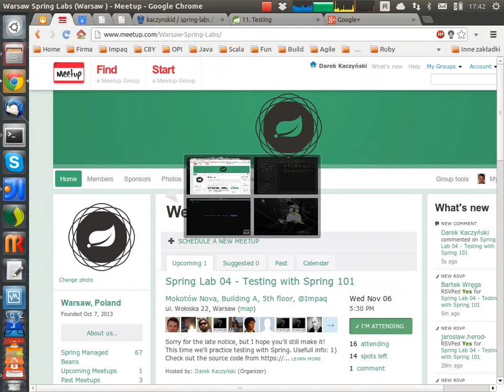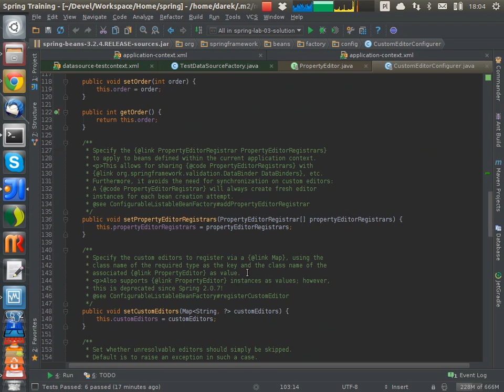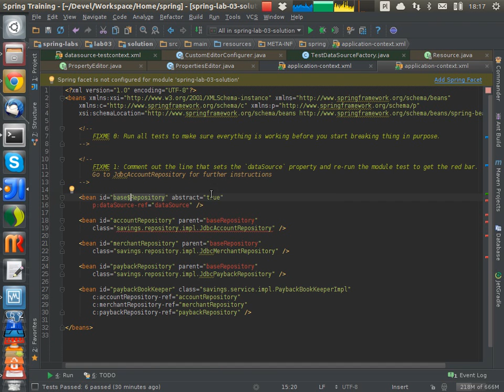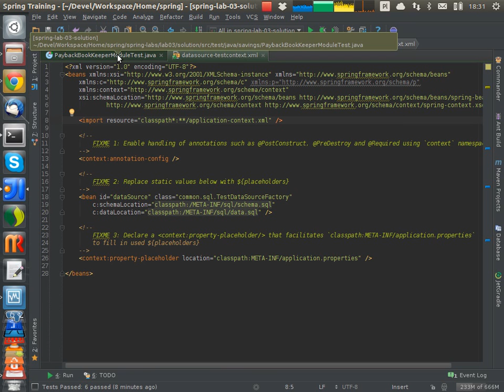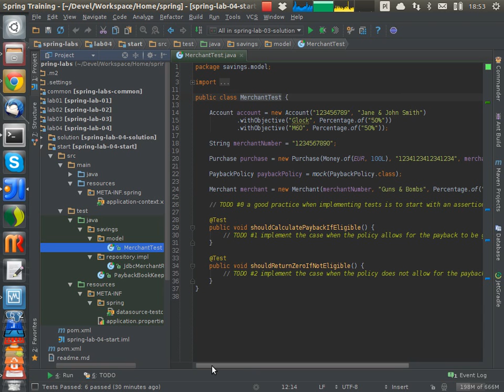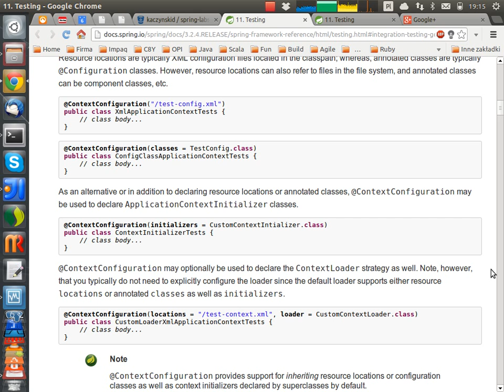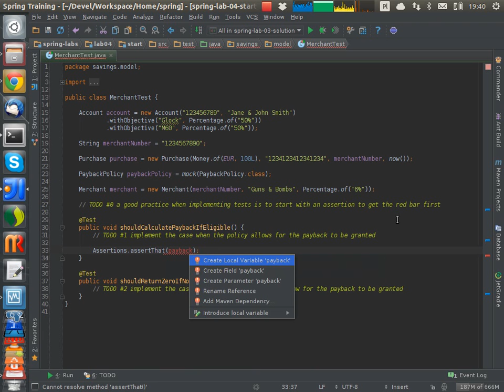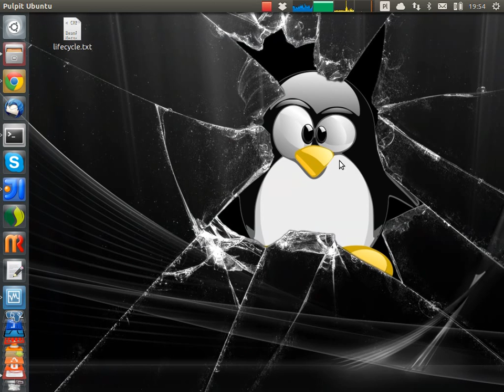Warsaw Spring Lab 04 - Testing Basics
A screencast from the meeting of Warsaw Spring Labs.